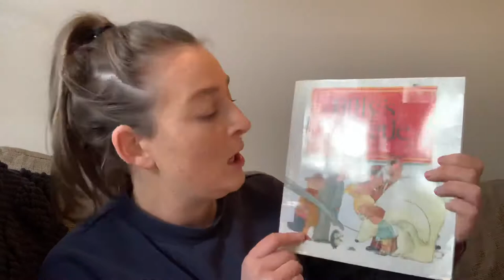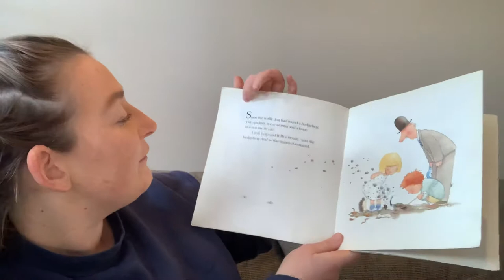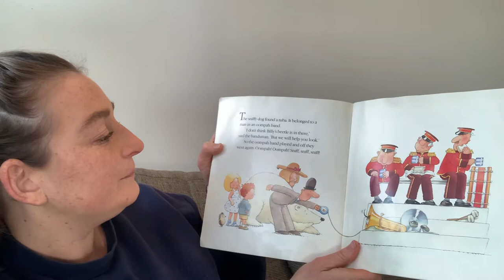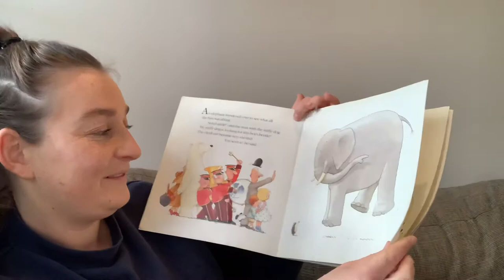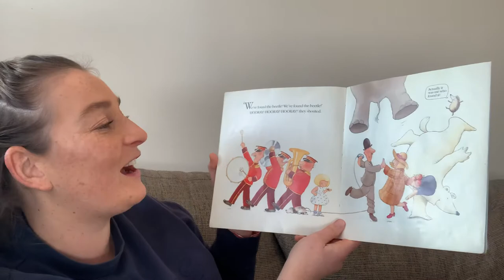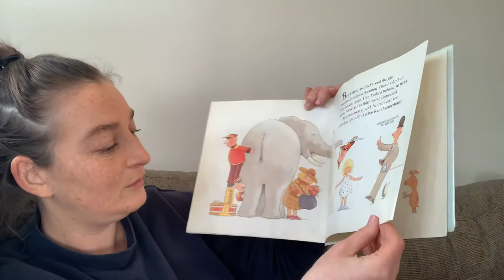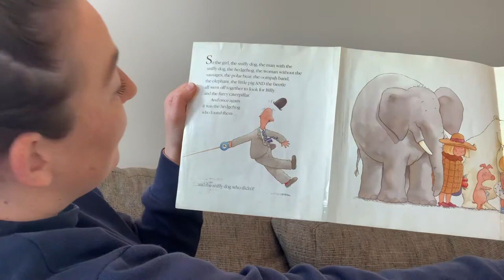Billy’s Beetle by Mick Inkpen